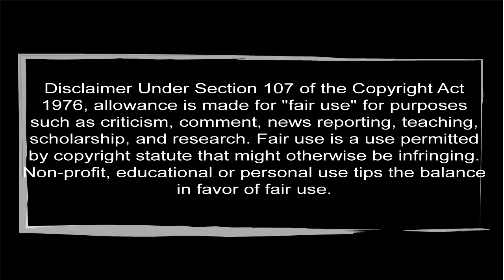SincroAnime CapxCap Nisekoi 10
Poniéndonos al día con los capitulos de Nisekoi :D

Pobre Onodera tan cerca y tan lejos, les gusto el capitulo de esta semana ?